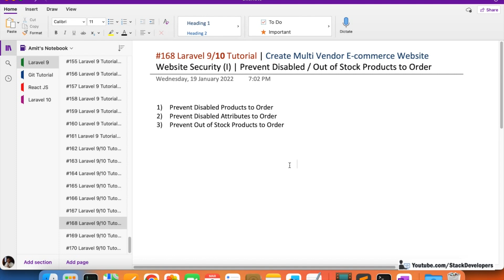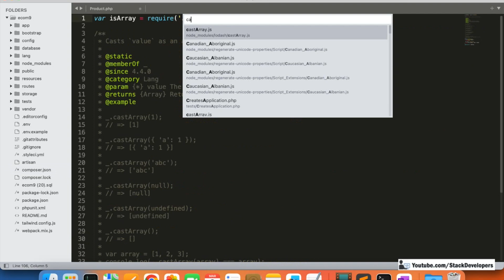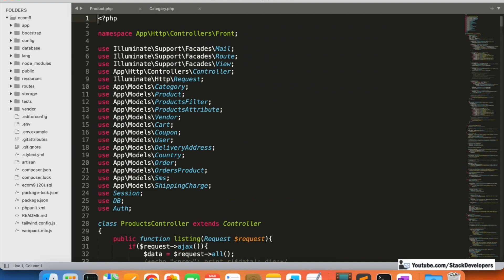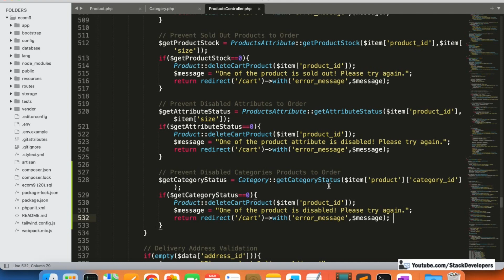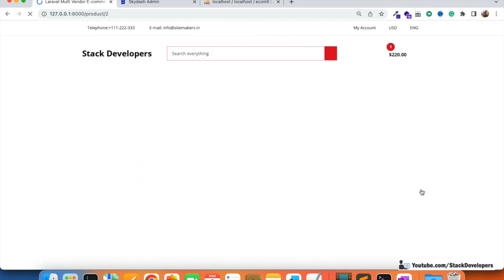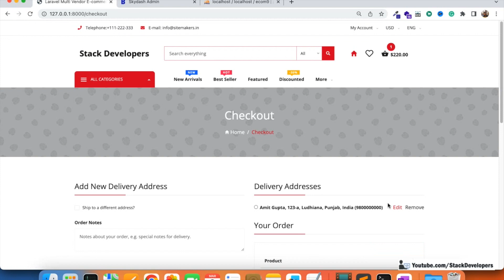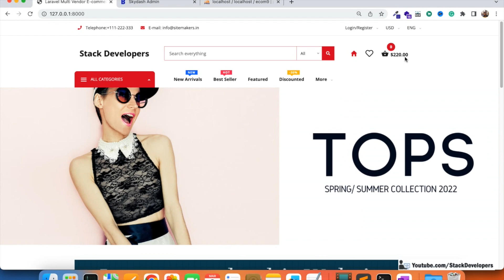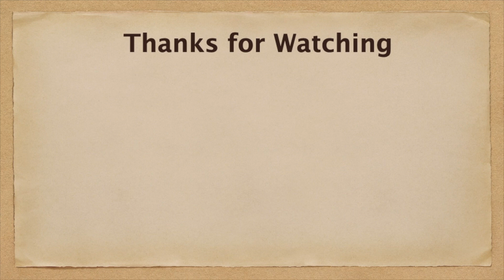Laravel Multi Vendor #169 | Website Security (II) | Prevent Disabled Categories Products to Order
In Part-169, we will continue working on website security and will prevent the users to order products from the disabled categories. So at the time of order placement, we need to check every ordered product category is enabled. We will also resolve a few more bugs from our E-commerce website.

1) Create getCategoryStatus function :-
Create getCategoryStatus function in Product model to get the status for the category of the ordered product.

2) Update checkout function :-
Now update checkout function in ProductsController to check the status of every ordered product category and in case if product of any category is not enabled then we may delete that product from the user cart and send him back to shopping cart with the error message.

We can also just show the message that which product is not available so that the user can himself delete the product from the cart.

You can see in video that we able to prevent the users to order for disabled category products.

Now, we will resolve few more bugs from our Multi Vendor E-commerce website.

3) User Logout Bug
Bug :- Product will remain for the user in the same browser even if the user logout.
Solution :- To resolve this issue, we can add "Session::flush" code in userLogout function at UsersController to completely remove the session at logout.

4) Add to Cart Bug
Bug :- We can add 0 quantity for the product.
Solution :- To resolve this issue, update cartAdd function at ProductsController to add condition to make quantity as 1 if 0 or less quantity added by the user.